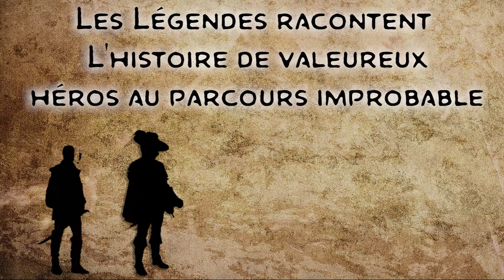Donjons & Dragons - Les Vagabonds du Delimbiyr, Épisode 35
Suivez la campagne de Donjons & Dragons 5e édition de RPG Sul'side! Les aventures de Sev, Orof, Yub, Tochi et Oragoth continuent chaque semaine dans cet Actual Play de RPG Sul'Side!

Une fois Laurent libéré de son maléfice, il partage au groupe ses suspicions sur ce qui se passe à Cristle Creek. Les aventuriers décident de poursuivre avec leur plan initial : Payer une petite visite chez Béatrix la Sorcière...

Merci à RPG Music Maker - Travis Savoie pour la musique d’intro! Visitez sa chaïne: